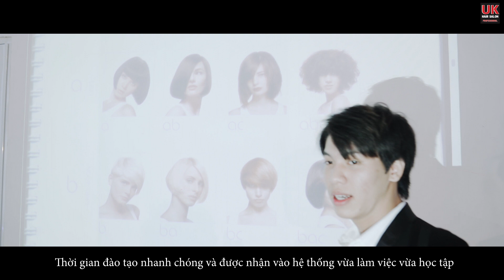Đào tạo học viên - Giáo trình Quốc Tế VIDAL SASSOON - Cái nôi của ngành tóc Thế Giới (UKHAIRSALON).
📖 Trình độ học vấn thấp có làm giàu được không? Thực chất là trình độ học vấn không ảnh hưởng gì đến việc làm giàu của bạn. Chỉ cần bạn chọn đúng ngành nghề & đam mê theo đuổi nó thì giàu sang sẽ theo đuổi bạn.

🖌 KHAI GIẢNG KHOÁ HỌC THIẾT KẾ & TẠO MẪU TÓC CHUYÊN NGHIỆP Tháng 6 - 2020

⭐️ Đây là những điều bạn cần biết Khi phải lựa chọn UK Hair Salon & Academy để gửi gắm tương lai & sự nghiệp của Bạn.

▪️1: Salon đc thành lập với bề dày lịch sử hơn 12 năm thành lập.

▪️2: Salon duy nhất tại TP. Vũng Tàu có các nhà tạo mẫu được đào tạo bài bản ở những cái nôi của ngành thời trang Tóc Thế Giới như Anh Quốc - Mỹ - Hàn Quốc - Thượng hải...

▪️3: Giáo trình 100% Vidal Sassoon London Anh Quốc giúp học viên dễ dàng nắm vững Kiến Thức từ cơ bản đến nâng cao khi vào nghề.

▪️4: Môi trường chuyên nghiệp với những trang thiết bị dụng cụ & Sản phẩm hàng đầu thế giới.

▪️5: Thời gian đào tạo nhanh chóng & được nhận vào hệ thống vừa làm việc vừa học tập.

- Sau 6 tháng lên Thợ Phụ.(Thu nhập trung bình từ 4 Triệu /tháng)

- Sau 9 tháng lên Phụ Chính.(Thu nhập trung bình từ 6 Triệu /tháng).

- Sau 12 tháng chính thức lên Thợ Chính.(thu nhập từ 9 Triệu /tháng).

- Sau 24 tháng sẽ được học & tiếp cận mô hình kinh doanh, Quản lý Salon chuyên nghiệp từ Tư duy kinh doanh - Chiến lược kinh doanh - Chiến lược Marketing - Quản lý nhân sự.

- Sau 3 năm được vào Cổ Đông trong hệ thống UK-Hair Salon cùng nhau phát triển vững bước tương lai với thu nhập khủng từ 35 Triệu - 100 Triệu /tháng.

💲💲💲 Chỉ với Học Phí là 1.500 USD được chia thành nhiều giai đoạn (đóng dần) khi có thu nhập trong 12 tháng học tập & làm việc.

🎁 Sẽ có ưu đãi đặc biệt dành cho 10 bạn đăng ký trong tháng 5 & Tặng ngay bộ dụng cụ,sản phẩm trị giá 5 TRIỆU trong quá trình học tập nhé.

🔝🔝🔝 ĐẶC BIỆT: TẶNG 10 SUẤT HỌC MIỄN PHÍ CHO CÁC EM CÓ HOÀN CẢNH KHÓ KHĂN.

🏡 Địa chỉ: 38 Nguyễn Văn Trỗi, P.4, Thành Phố Vũng Tàu.